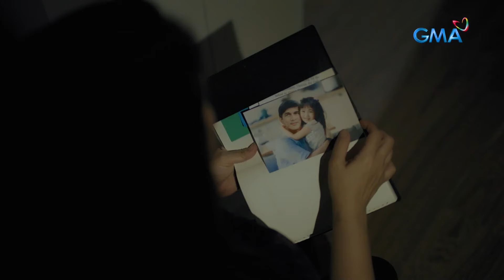Ang pamilyang sinira ng mga Terra! (Episode 46) | Makiling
Aired (March 11, 2024): Sunod-sunod na ang paghihiganti ni Magnolia (Lotlot De Leon) sa pamilya ni Franco (Mon Confiado) para maipaghiganti ang kanyang asawa at anak.